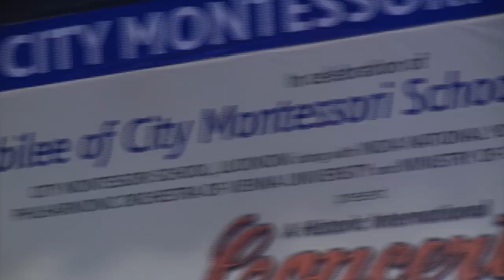Lucknow’s First-ever scale classical western music concert organized by City Montessori School.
City Montessori School, Lucknow, organized a grand 'Western Classical Music Concert' at the 'Diamond Jubilee Celebration' on completion of 60 years of its inception wherein 168 music artists of 17 nations and 11 Indian states presented wonderfully coordinated music keeping the Lucknowites into rapt attention.

Audience enthralled by captivating western classical music, favourite hymns of Mahatma Gandhi kept them into rapt attention.